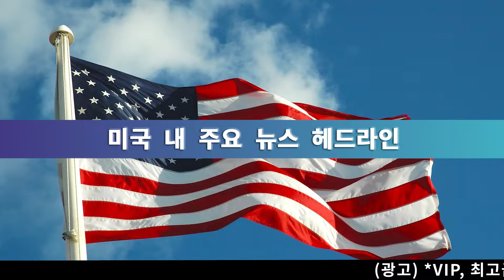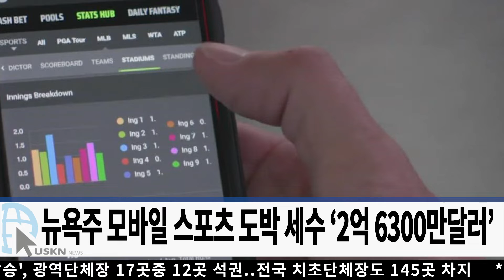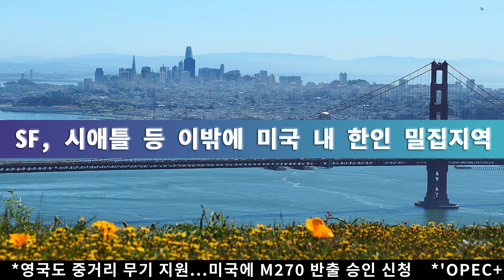미전국 한인 밀집 지역 뉴스 06월 2일 목요일